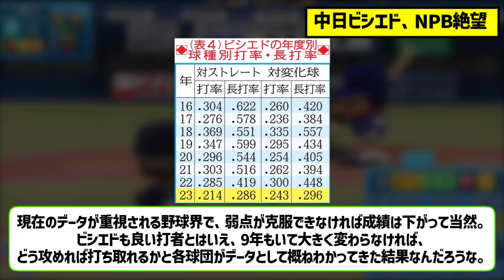中日ビシエド、NPB絶望